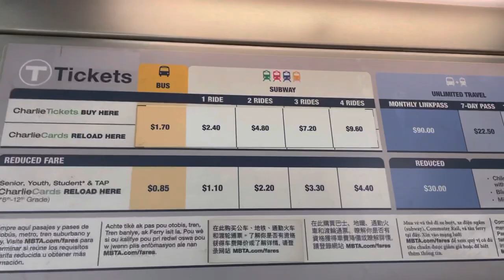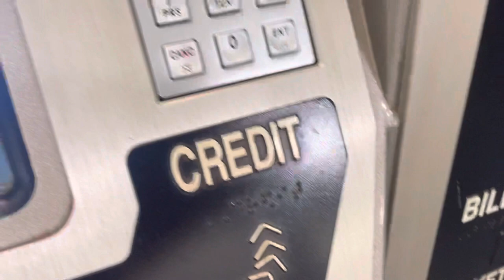(MBTA) Adding Value to Charliecard at Bowdoin Station.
[SOCIALS]